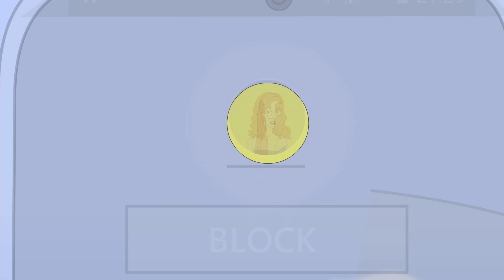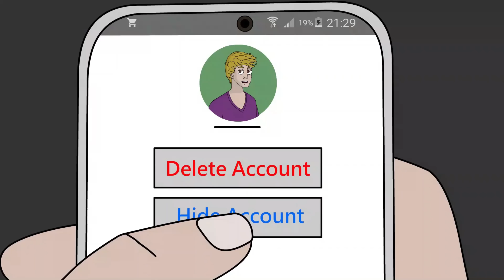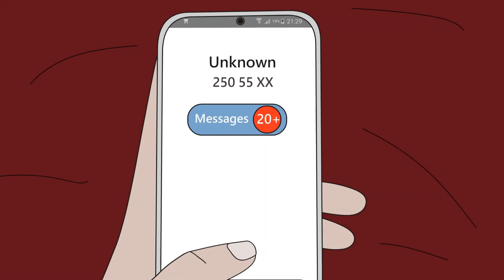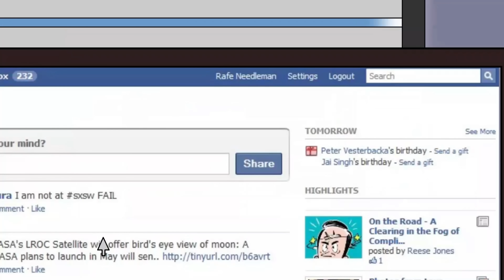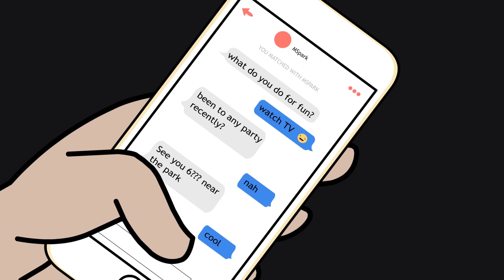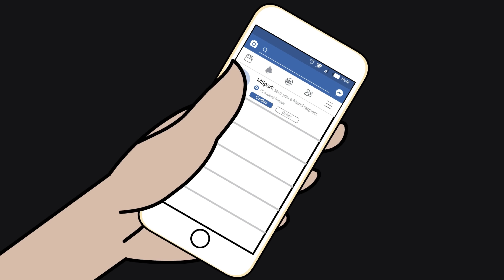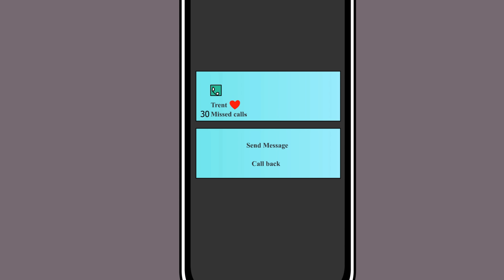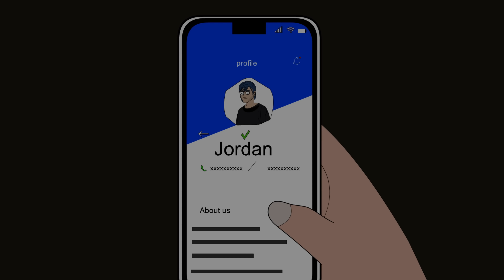3 True Tinder Horror Stories Animated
3 True Tinder Horror Stories Animated